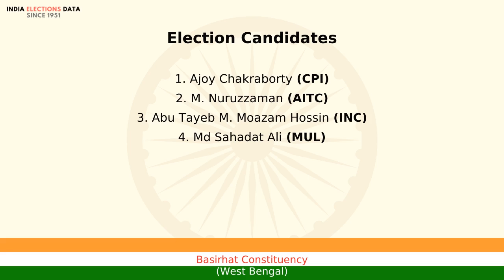Basirhat Constituency West Bengal loksabha Election Result 1999 Ajoy Chakraborty CPI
loksabha election 1999 results, for Basirhat Constituency, West Bengal, where winner is Ajoy Chakraborty, from political party CPI. Watch the video to know more information about other candidates, voters count, etc.